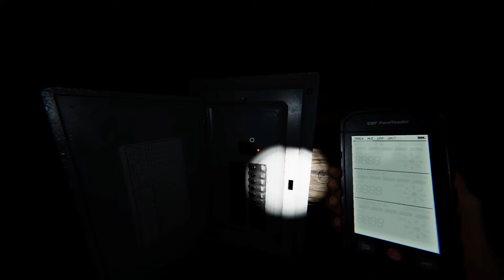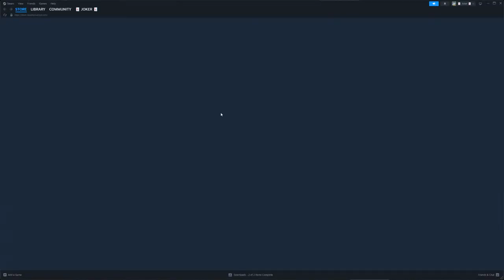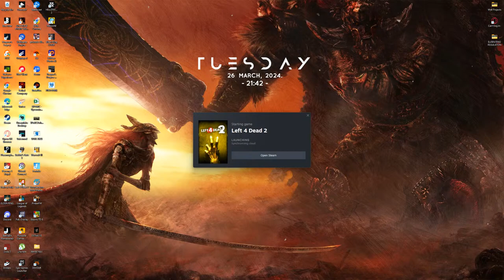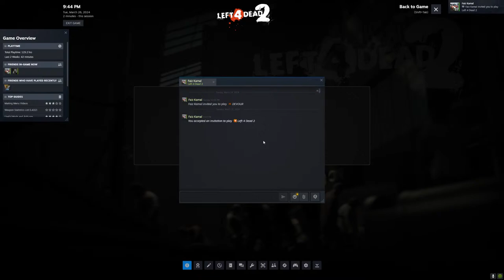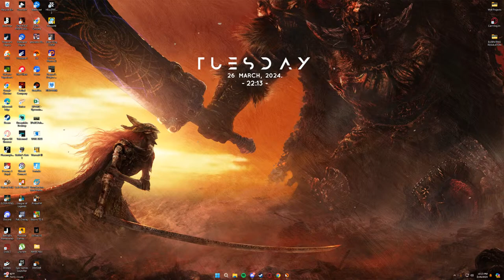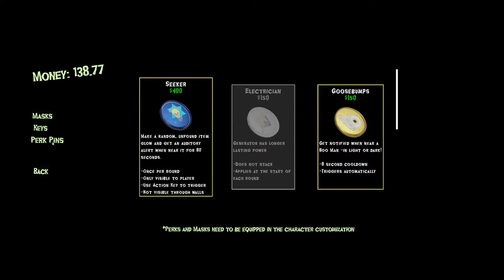Horro night games with Suhaimi